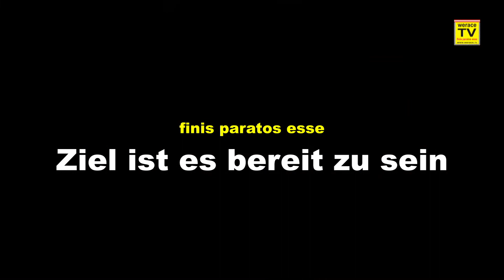werace.TV am Vorstart mit Max J. Pucher zur RX Saison 2017 und darüber hinaus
am Vorstart mit Max J. Pucher zur RX Saison 2017 und darüber hinaus aufgezeichnet im PS-Center Grainbach am 26.Aug.2017

Der Teameigner von MJP Racing Team Austria erzählt uns wie er mit der bisherigen Entwicklung seines Teams in der RX WM zufrieden ist und wie die Aussichten 2018 sind, aber auch wie er mit seinen eigenen Rennen zufrieden ist!

Vielen Dank für das Interview und weiterhin so viel Spaß & Erfolg!